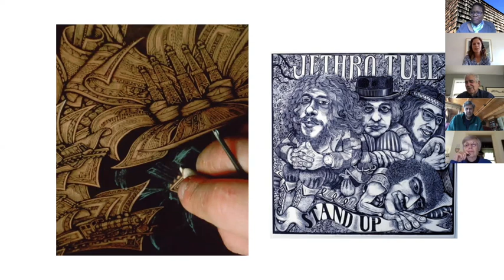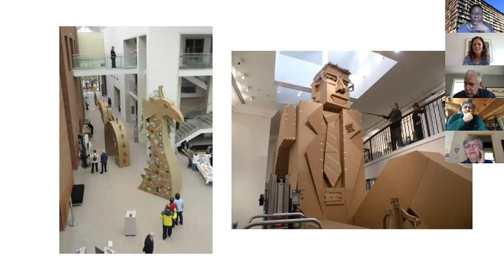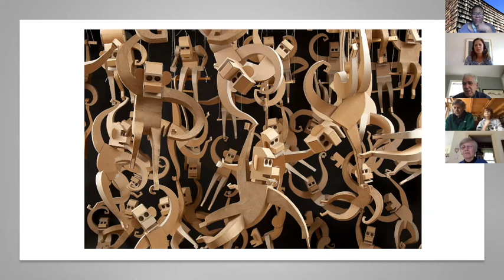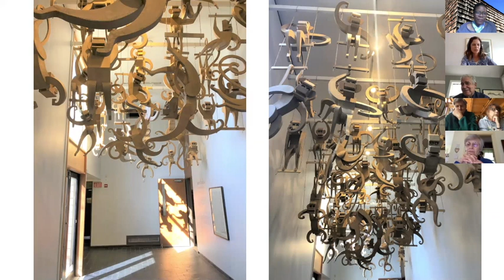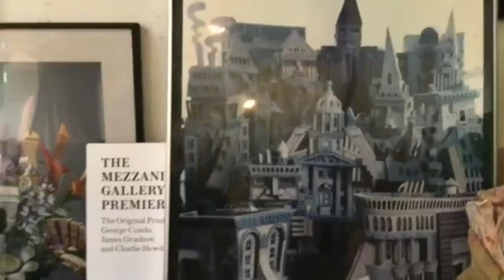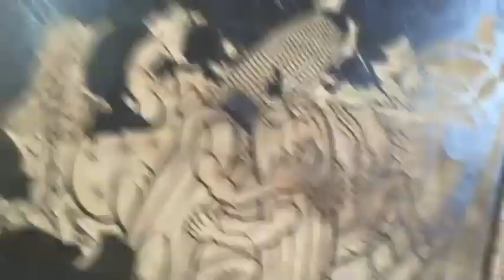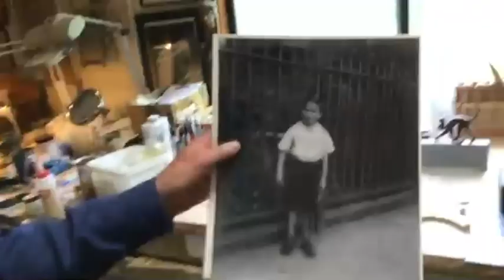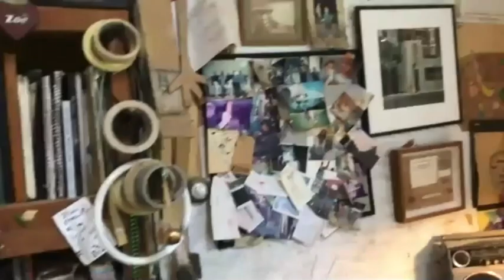Craft Chat with James Grashow 6.3.20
Journey into the mind of James Grashow on June 3 at 2:00 pm as he gives us tour of his studio in Reading , CT and does a cardboard fish demonstration. Grashow will discuss the inspiration and process behind his exhibition “James Grashow: The Great Monkey Project” on view at Fuller Craft Museum until January 31, 2021. This Craft Chat is hosted by Titi Ngwenya, Director of Communications and Beth McLaughlin, Chief Curator of Exhibitions and Collections of Fuller Craft Museum. If you enjoy our Craft Chats, please consider making a contribution of any amount to Fuller Craft Museum in support of our exhibitions and programming. Thank you!